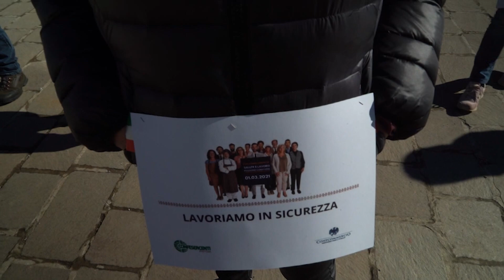Emergenza Covid. Anche ad Abetone il flash mob del commercianti